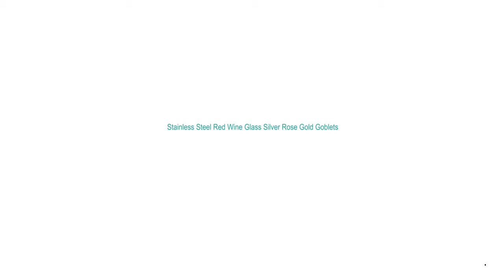Stainless Steel Red Wine Glass Silver Rose Gold Goblets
Certification: CIQ
Glass Type: Wine Glass
Feature: Eco-Friendly
Drinkware Type: Glass
Model Number: Jiu Bei_002